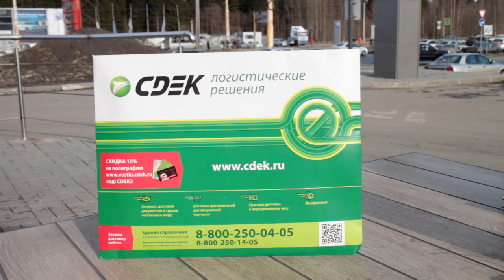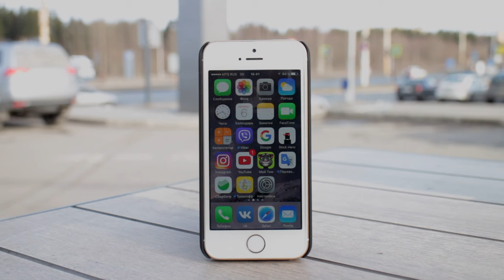GLUESKIN + iPhone SE. Аксессуары из кожи и дерева для Apple Xiaomi Samsung